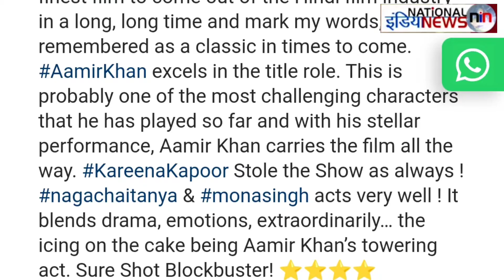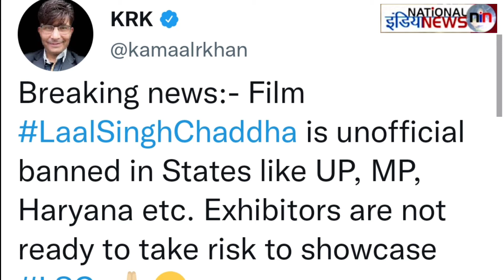फिल्म लाल सिंह चड्ढा तोड़ेगी रिकॉर्ड, बेसब्री से इंतजार!